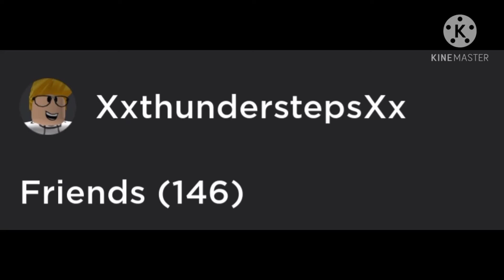But if you close your eyes...